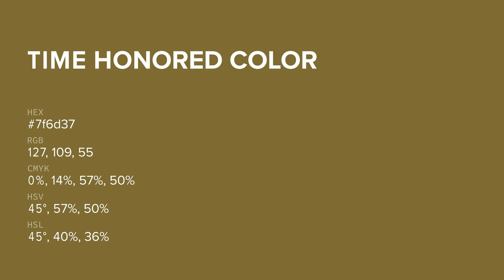Time Honored color 7f6d37 hex color - Yellow color - Cool color 7f6d37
What color is Time Honored ? 7f6d37 hex color - Yellow color - Cool color 7f6d37

Hex 7f6d37 Color Code is also known as Time Honored color.